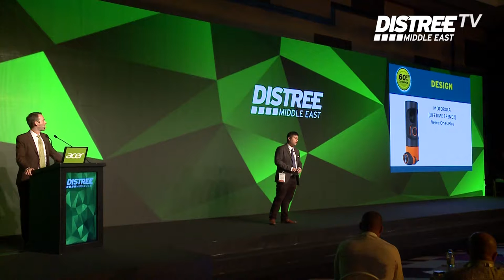60 Seconds to Convince - Life Trendz present Motorola's Verve Ones